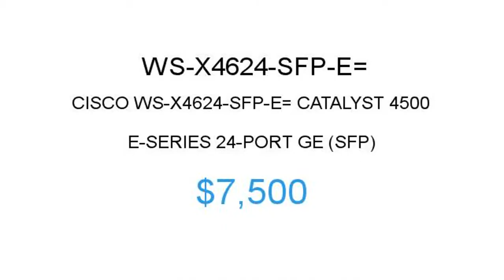Cisco WS-X4624-SFP-E= $7500 Price Reduction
1.855.CORE4
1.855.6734